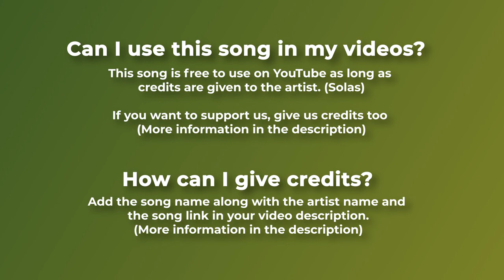🕈 Celtic CELTIC SOUL by @SolasComposer 🇦🇺